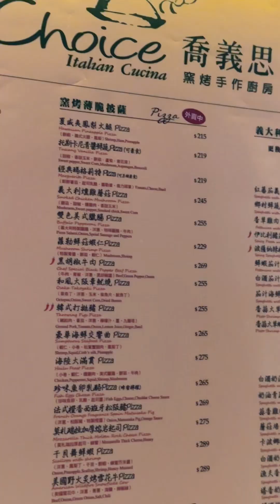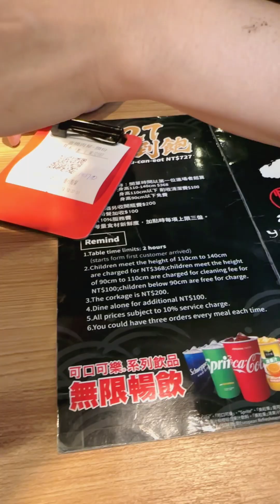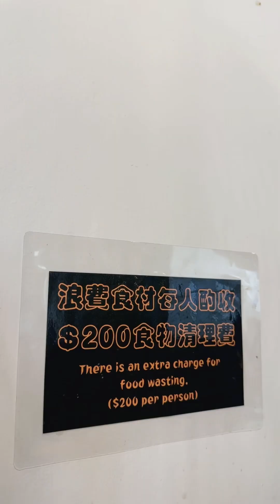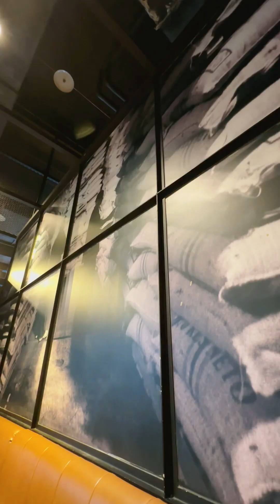DI NA PWEDE GUMALA NG MALAYO | EAT OUT NEARBY w/ KULIT ATE’s | by Jaqui Rise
Miss nila ako kaya  bonggang haba ng oras kwentuhan! 07-12-23